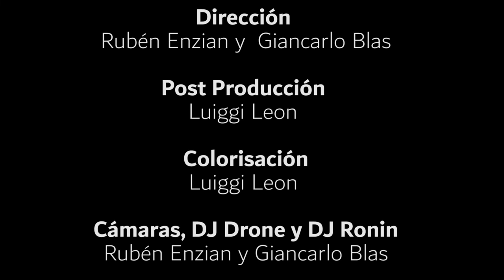Videoclip Historia de un Franciscano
Con gran júbilo y alegría estrenamos el nuevo videoclip dedicado a nuestro Santo Patrono, San Francisco Solano, titulado “Historia de un Franciscano” y realizado bajo la asesoría de Fray Antonio Saldaña, OFM. ¡Feliz día de la Provincia por sus 113 años de fundación! Paz y bien.